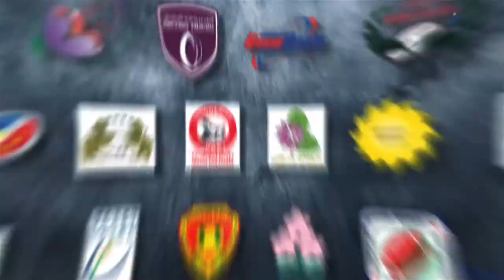The Olympic Wrap Up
📢 Asia Rugby Live  Season 4
Join us on AsiaRugbyLive this Thursday we have an expert panel who will review the Rugby7s event at Tokyo2020 @Olympics
✅ Ben Gollings
✅ Lote Raikabula
✅ Lomano Lemeki
✅ Andre Jin
🗓️Thursday 5th Aug
⏰ 4 PM UAE (+4 gmt)
⏰11 AM 🇦🇪(UAE +4 GMT)

Rugby PodCast

Equality | Transparency | Accountability

“We can do better but TOGETHER"

Tournaments
Asia Rugby  Men's Championship
Asia Rugby Women's Championship
Asia Rugby Men;'s Sevens Series